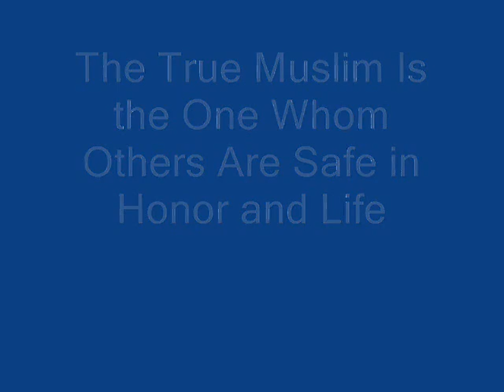Your Safe From The True Muslim: Honor. Life Dignity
Flee from your sins